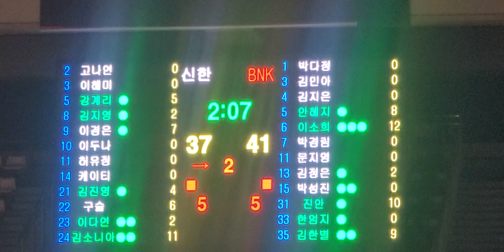어린이치어리더 드림아이 💖💖💖 치어리딩을 이렇게 잘해도 되나요? 응원을 안할수가 없네요 👍👍👍 아이들 대단해요😍😍😍😍